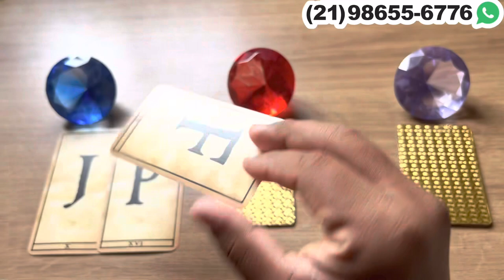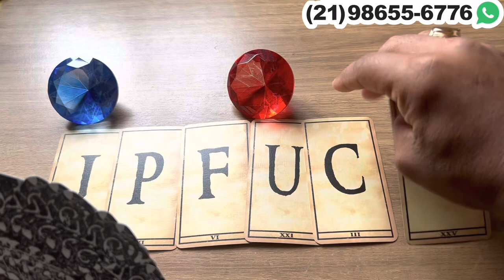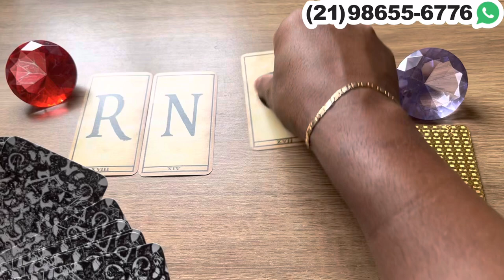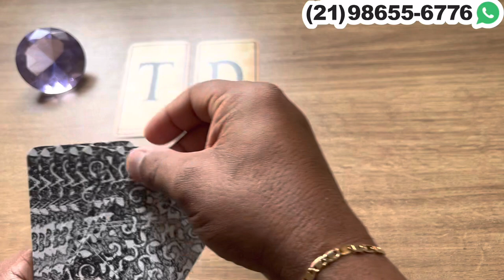LETRA DE UM HOMEM OU UMA MULHER QUE ESTÁ APAIXONADO(A) POR VOCÊ! | Tarot Responde 💘